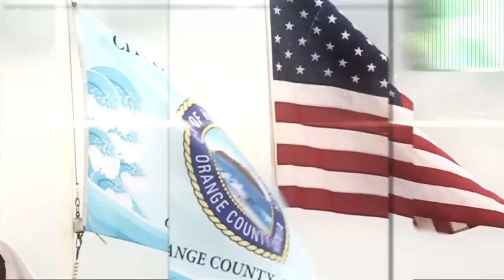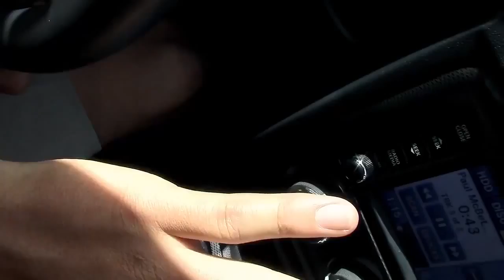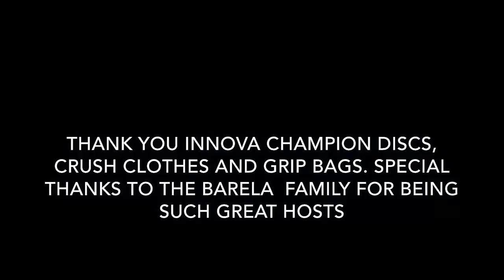popodisgolf2 McBeastDiaries The2014MemorialChampionshipPaulMcBeth